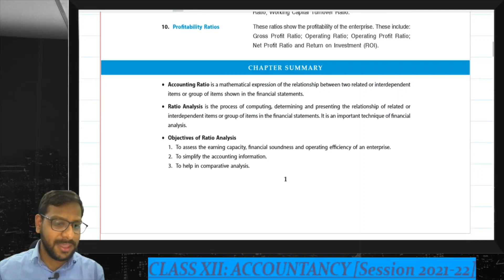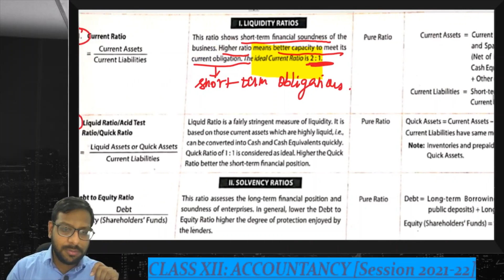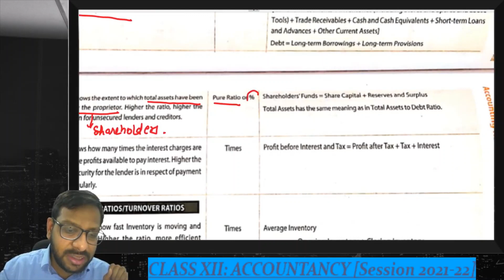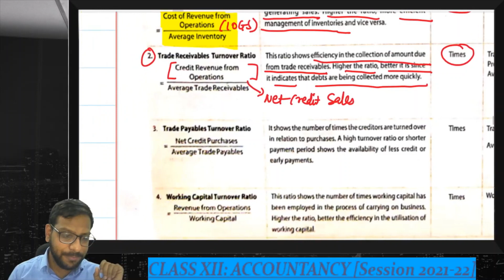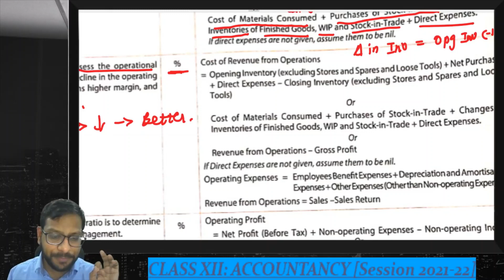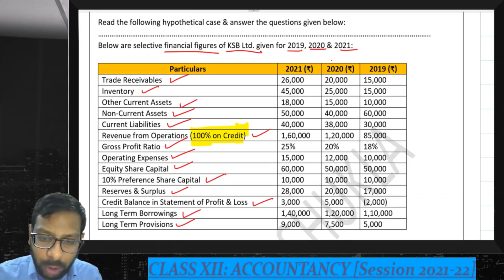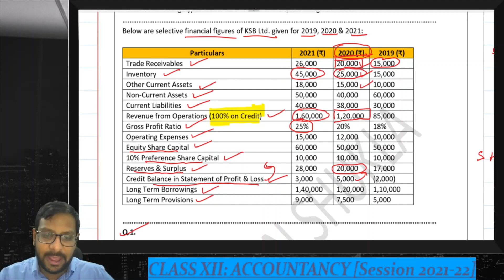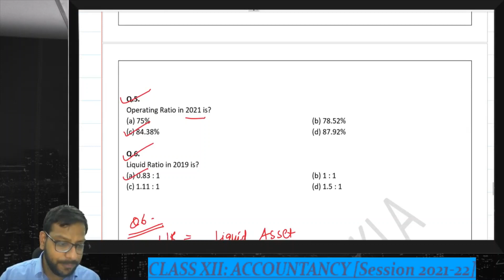Class XII | Accountancy | Accounting Ratios | Revision & Practice Case Based Question Discussion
For Live Personalised Classes, Call/Whatsapp on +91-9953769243.
Download the newly launched "The Ambitious1 Classes" App from Google Play Store